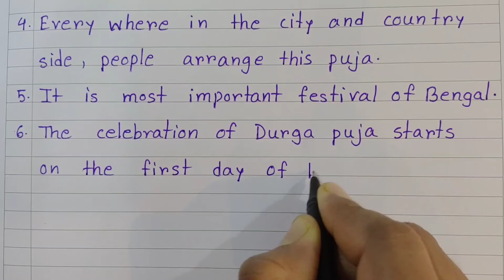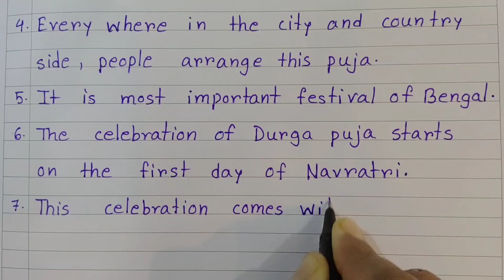10 Lines Essay On Durga Puja | Essay On Durga Puja In English | Easy Sentences About Durga Puja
10 Lines Essay On Durga Puja In English